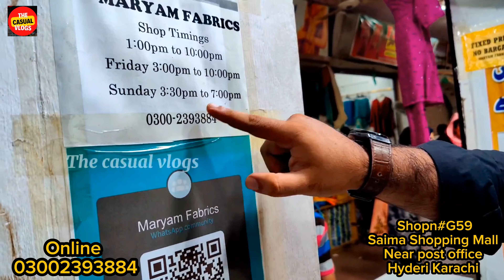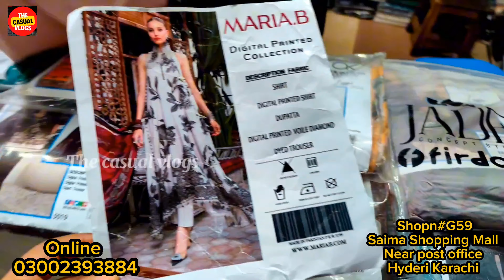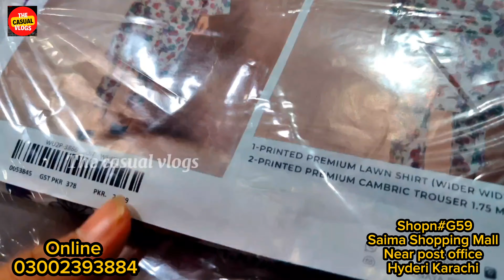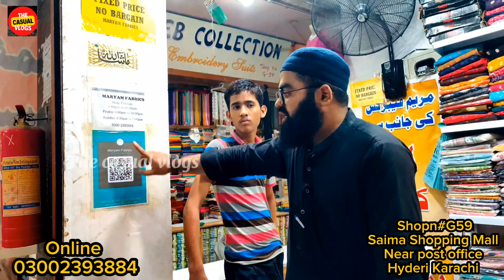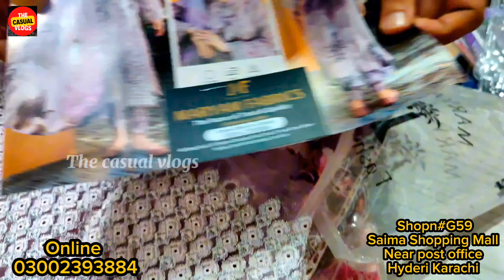🔥🔥Maryam Fabrics🔥🔥Original Brand Wholesaler | Ladies Unstitched Suits | Original Suit Only 1150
Collaboration
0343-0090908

Shop Name Maryam Fabrics
Shop Timing
1:00 pm to 10:00pm
Friday 3:00pm to 10:00pm
Sunday Open
Maryam Fabrics Wholesale Godam
Shop # G-59 Saima Shopping Mall Main Hyderi Near Post Office North Nazmabad Karachi
Online Order

karachi suits wholesale in mumbai,
kat piece suit wholesale market karachi
karachi cotton suits wholesale,
100 original branded clothes wholesale,
designer clothes wholesale suppliers,
wholesale branded clothing suppliers,
imported mens wear wholesale,
ladies branded clothes wholesale,
zara brand clothes wholesale market,
ladies dress sale,
branded cut piece,asim branded,
fancy dress wholesale,
wholesale suits,
cotton printed suits wholesale market,
ladies suits wholesaler at surat,
ladies branded suits wholesale market,
branded suits ladies wholesale in karachi,
wholesale market,
readymade branded ladies suits wholesale,
wholesale,
ladies suit,
pakistani suits,
2022 pakistani suits designs,
designer suit,pakistani dresses,
pakistani lawn salwar suits,
wholesale market,
bridal pakistani suits,
designer suits,
pakistani suit new design,
pakistani suit design,
pakistani suits wholesaler,
karachi wholesale cloth market,
wholesale market,
wholesale fancy cloth,
best cloth market in karachi,
wholesale market,
clothes wholesale market in pakistan,